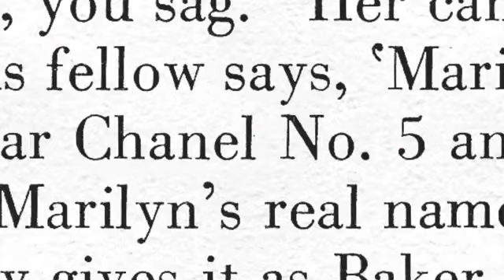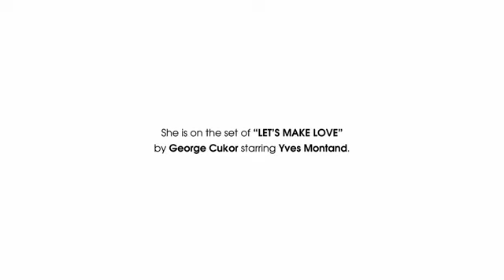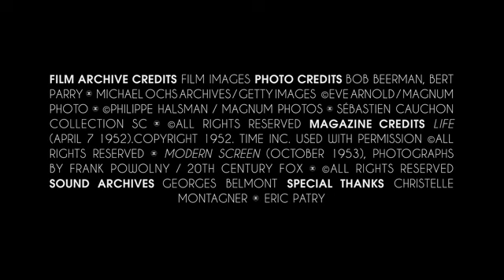Marilyn Monroe voor Chanel No.5 | Luxesh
Chanel heeft aangekondigd dat beelden van de iconische Amerikaanse actrice zullen worden gebruikt in de TV en print campagnes van de legendarische Chanel No.5 geur,  beginnend op 17 november.

Hoewel ze niet verscheen in advertenties voor Chanel No.5 gedurende haar leven, is Marilyn Monroe misschien wel de beste ambassadrice van de parfum. In 1952, toen haar gevraagd werd door het tijdschrift Life wat ze meestal droeg in bed, gaf ze het beroemde antwoord dat ze niets anders droeg dan de Chanel No.5 geur.